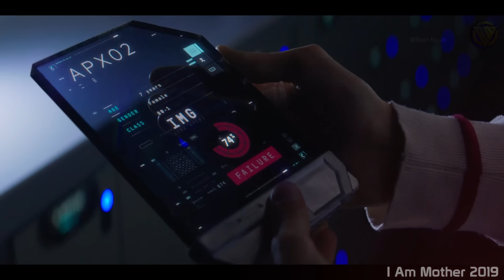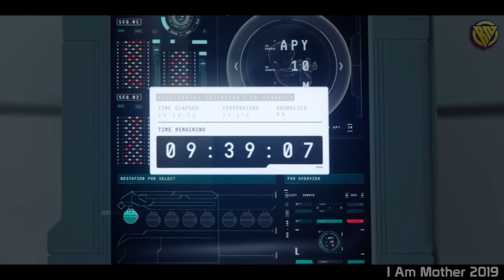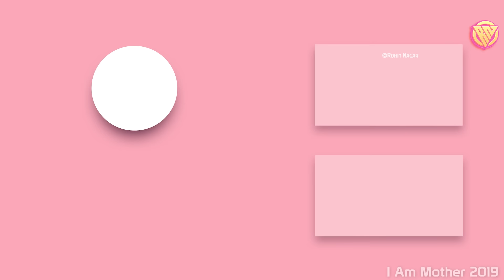A Robot gave Birth to the first Child on Earth. Explain In Hindi Story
इंसानियत के खत्म होने के बाद एक रोबोट ने एक इंसानी लड़की की परवरिश की और उसे बेटी की तरह प्यार किया। हालांकि, उनके बंधन को खतरा तब होता है जब कोई अजनबी उनके जीवन में प्रवेश करता है और परेशान करने वाली जानकारी प्रकट करता है।

After humanity's extinction, a robot raises a human girl and loves her like a daughter. However, their bond is threatened when a stranger enters their lives and divulges disturbing information.

𝐁𝐚𝐜𝐤𝐠𝐫𝐨𝐮𝐧𝐝 𝐌𝐮𝐬𝐢𝐜 🎶 :)
ꜰᴏʀ ᴀɴʏ ʙᴜꜱɪɴᴇꜱꜱ 🆀ᴜᴇʀɪᴇꜱ :: Coming Soon...
𝐂𝐫𝐞𝐝𝐢𝐭𝐬:)
Initial release : 25 January 2019
Director : Grant Sputore
Screenplay : Grant Sputore, Michael Lloyd Green
Music director : Antony Partos, Dan Luscombe
Producers : Kelvin Munro, Timothy White
Cinematography : Steve Annis

Quries :-
Explain In Hindi Story
Rohit Nagar
A. I. Artificial Intelligence Movie Explained | Bleach (2018) Film Explained in Hindi / Urdu | Bleach The Soul Reaper Summarized हिन्दी | Nightbooks (2021) Film Explained in Hindi/Urdu | NightBook Summarized हिन्दी | The Scorpion King (2002) Film Explained in Hindi/Urdu | Scorpion King Summarized हिन्दी | League of Gods (2016) Film Explained in Hindi/Urdu Summarized हिन्दी |  Avengers 3: Infinity War (2018) Film Explained in Hindi/Urdu Summarized हिन्दी | Mad Titan Thanos | Robot Overlords (2014) Film Explained in Hindi/Urdu | Our Robot Overlords Summarized हिन्दी | The Possession of Michael King (2014) Film Explained in Hindi / Urdu Summarized हिन्दी | Prisoners of the Sun 2013 Explained In Hindi | Fantasy | A princess for Christmas (2011) Movie Explained in Hindi | Romance Film Summarized in हिन्दी/Urdu | Jumanji: The Next Level (2019) Explained In Hindi | Pratiksha Nagar | RAMPAGE MOVIE EXPLAINED | The Golden Compass (2007) Explained In Hindi | Shin Godzilla (2016) Film Explained in Hindi/Urdu Summarized हिन्दी |  Spider-Man 2 (2004) Film Explained in Hindi/Urdu Summarized हिन्दी | Spider-Man (2002) Film Explained in Hindi/Urdu | Spider Man Full Summarized हिन्दी | Deadpool 1+2 (2018) Film Explained in Hindi/Urdu | DeadPool full parts Summarized हिन्दी | The BFG (2016) Film Explained in Hindi/Urdu | BFG Big Friendly Giant Full Summarized हिन्दी | Beauty and the Beast (2017) Film Explained in Hindi/Urdu | Beauty and Beast Summarized हिन्दी | Rampage (2018) Explained in Hindi || Animated Summarized Story in हिन्दी/اردو